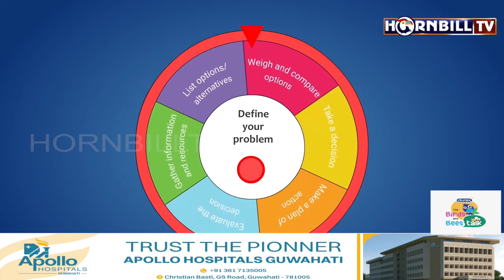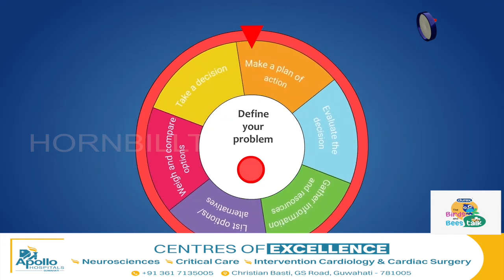HORNBILLTV NAGAMESE EXPRESS | 11th DECEMBER 2023